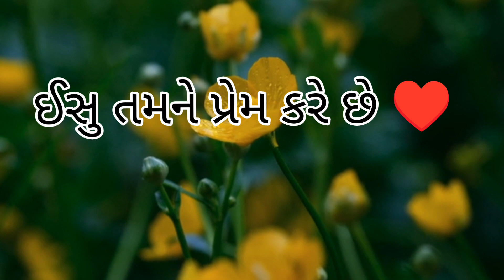જીસસ તમને પ્રેમ કરે છે ♥️ ગીત,यीशु आपसे प्यार करता है ♥️येशू तुमच्यावर प्रेम करतो 🔥 JESUS LOVES YOU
જીસસ તમને પ્રેમ કરે છે ♥️ ગીત,यीशु आपसे प्यार करता है ♥️येशू तुमच्यावर प्रेम करतो 🔥

SONG,Jesus,Bible,JesusChrist,Christianity,LivingGod,Motivation, AriseShine